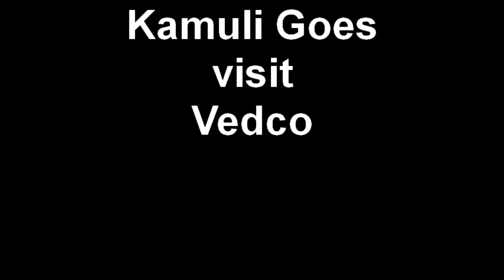Kamuli Goes Vedco